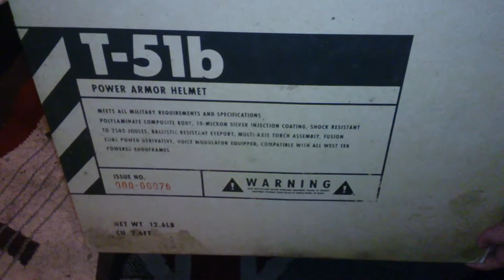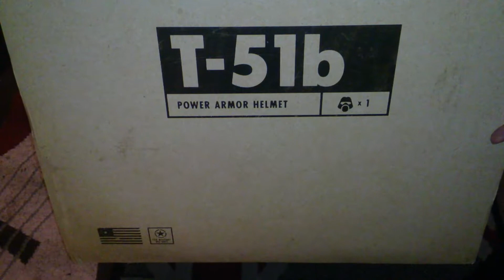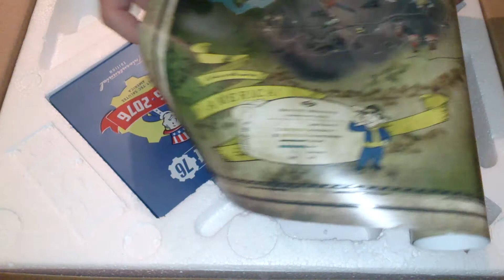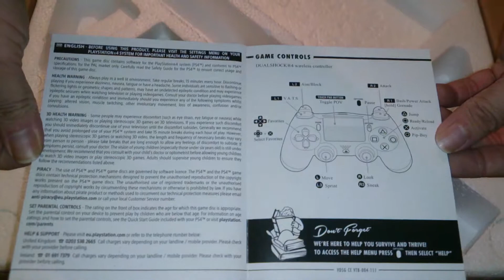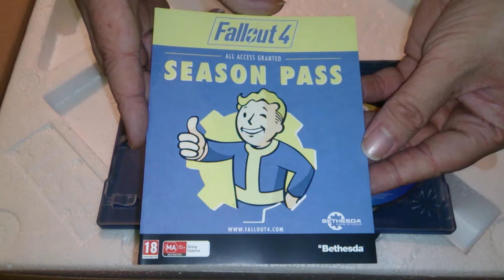Nostalgamer Unboxing Fallout 76 Power Armour Edition On Sony Playstation Four PS4 UK PAL Version